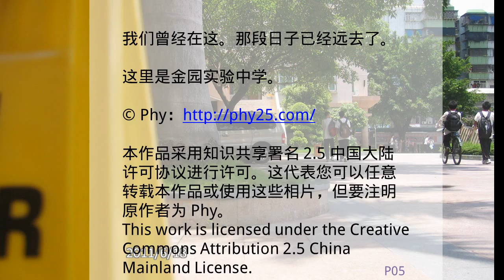飞逝金实 - P05